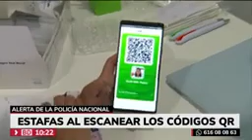Nuevo timo a través de los códigos QR es muy importante saber cómo evitarlo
en el vídeo se explica como a través de los códigos QR pueden acceder a nuestros terminales móviles nuestros datos y utilizarlo fraudulentamente
un código QR funciona como un enlace pudiendonos llevar a páginas fraudulentas y de cobro o incluso a nuestras contraseñas bancarias